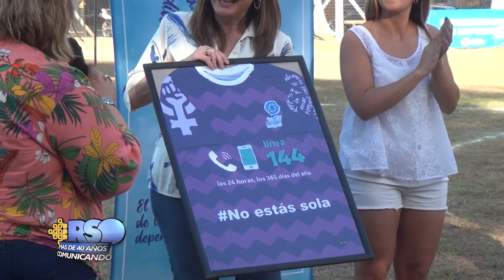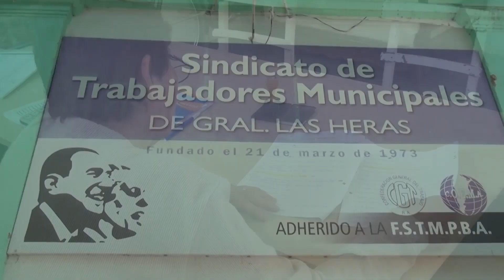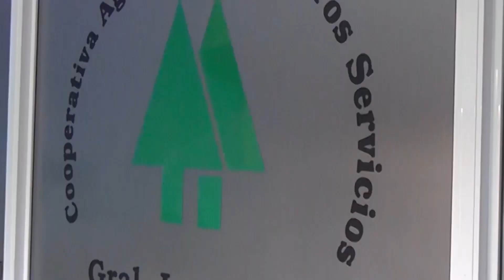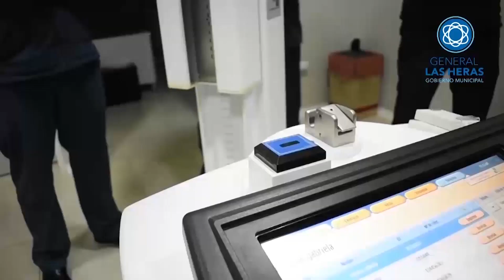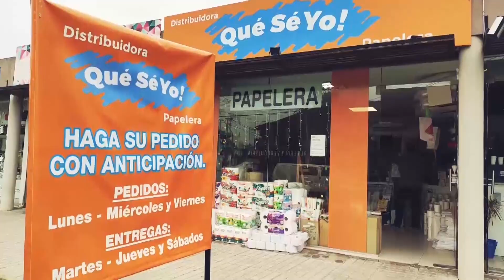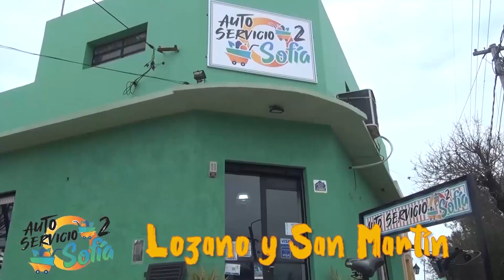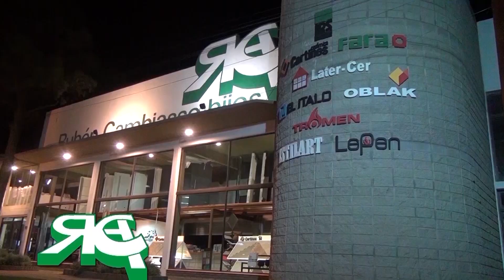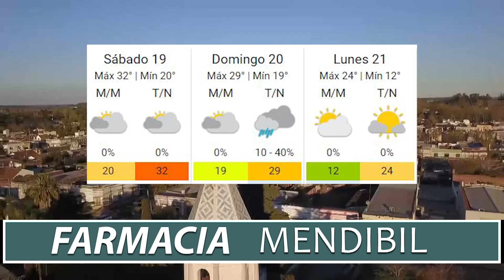NOTICIERO DEL JUEVES 17-11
Compartimos el programa del último jueves